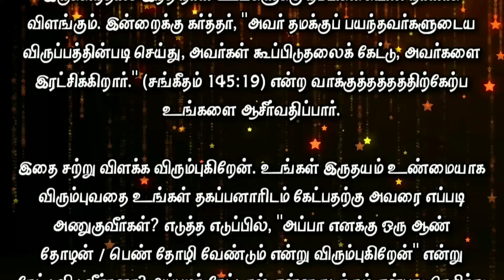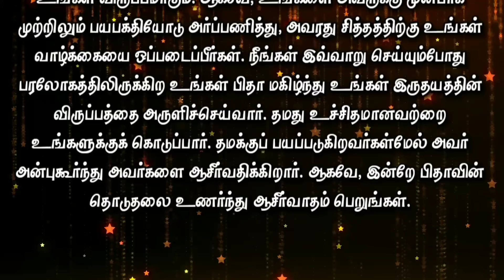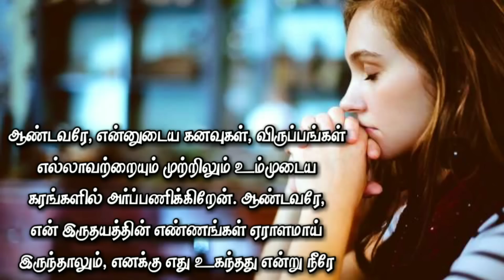Today Bible Verse in Tamil I Today Bible Verse I Today's Bible Verse I Bible Verse Today I12.01.2023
ENGLISH VERSION: Today's Bible Verse (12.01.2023):

VERSE:
He will fulfil the desire of them that fear him: he also will hear their cry, and will save them. (PSALM 145:19 KJV)

EXPLANATION:
It’s such a joy to greet you, today. This day is a day of hope for you since you are going to see Christ coming alive in your life. Today, the Lord is blessing you with His promise found in Psalm 145:19, “He FULFILLS the desires of those who FEAR Him” This is so true, my dear beloved.

Let me explain this to you. When you want to ask your father something that’s really in your heart, how would you approach him? Will you just like that go and say “Daddy, I want to have a boyfriend/ girlfriend.” You shudder at that thought because you know what would happen after that. The father might take out his gun! Or say, you desperately want a Rolls Royce car, would you just go to your father and ask him, “can you buy me a Rolls Royce car?” or even pocket money by asking him, “can you give me 1 lakh rupees, daddy?” Of course, we would tremble and fear to ask such things from the father.

It’s the same way when you experience who this great God really is, in your life. As you draw closer to God by sincerely praying to Him, you will see the greatness of God. Before His great holiness, you will feel so small and unworthy to earn the right to have anything or demand anything from such a Holy God. We will automatically humble ourselves before Him and surrender to Him saying, “Lord, this is what I really want in my heart. But let it be given to me according to Your will.”

The Lord’s Will would come before yours and you will be saying, “whatever you give me, Lord, I will be happy with it because You are so perfect. You will give the best!” This is the ultimate trust you can have in the Lord’s plans. All you would ever want in life is that the Lord should never leave your side.

So, you would surrender yourself before Him in reverence and yield your life completely to His will. He will be pleased to fulfill your desires more than you could ask or imagine.

When you do so, your Father in heaven will be so happy to grant your heart’s desire. He will give His best for you. He loves those who fear Him and blesses them. So, receive the Father’s touch today and be blessed!

PRAYER:
Loving Lord ! Thank You for speaking to me through Your Word. Lord, I acknowledge Your majesty and greatness. Lord, grant me a heart that will revere and fear You at all times. Though You knew no sin yet You became a sinner for me and paid the ultimate price. I am made holy by Your precious blood. Lord, I surrender all my dreams and my desires completely into Your hands. Many may be the plans in my heart but let Your purpose alone prevail in my life for You know what is best for me. I thank You, Lord, for blessing me with the best, as always. In Jesus’ name, I pray. Amen.